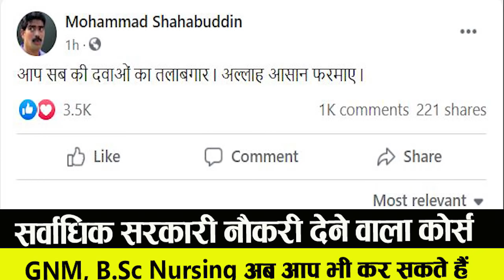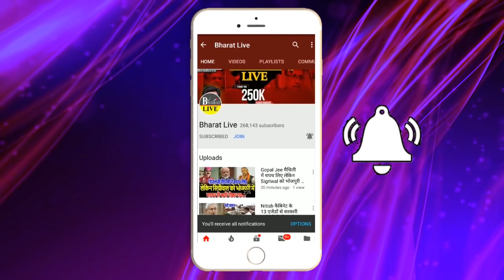Mohammad Shahabuddin की मौ'त पर परिवार ने तोड़ी चुप्पी